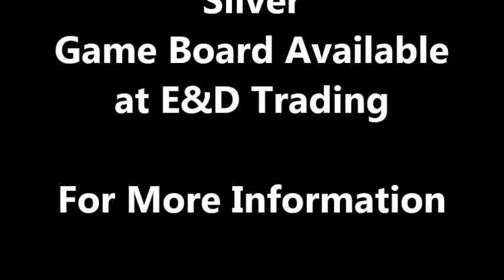Diamond Skill Games 6 Silver by Banilla Games | BillAcceptors.us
Visit us online for the Best Prices on Banilla Diamond Skill 6.

THE BRAND NEW HEAVY HITTER
In The World Of Skill-Based Redemption Games!

    VGA
    3 in 1 Multi Game
    Touchscreen Game
    Also Called Diamond Skill Games Silver

This 3 Game Multi-pack includes 3 New New Games.

    Double Shot
    Lightning Strike
    St Patty's Payday

Diamond Skill Games VI Features:

Double Shot:

    Single Line Bar Themed Nudge Game
    Lager Randomly Changes Icons
    Ale Randomly Changes Icons into Wilds
    Bartender Occasionally Doubles Wins
    Liquor Picking Bonus Game

Lightning Strike:

    Single Line Nudge
    Instant Prize Feature

St. Patty's Payday:

    Patent Pending 25 Line Hot Swap
    Free Games Feature with Ascending Multipliers and/or Wild Reels
    Pint Picking Bonus
    Pitcher Picking Bonus
    Keg Picking Bonus

All Three Games Have:

    Configurable Progressive
    Configurable Reel Spin or Shutter
    Tiered Big Win Animations